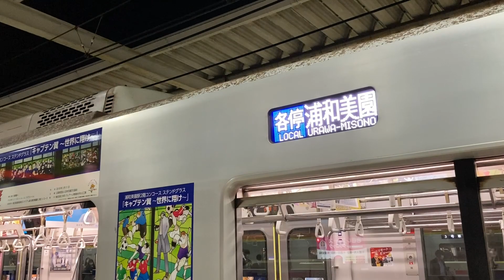【三菱IGBT】埼玉高速2000系2101F(フルカラーLED車),2108F走行音 / Saitama-railway 2000 sound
Japanese train running sound and view in the car.(SAITAMA/Saitama-Railway/Series2000/MITSUBISHI-VVVF)

埼玉高速鉄道2000系の2101F,2108F走行音と2105F,2103Fの駅発着シーンです。VVVFは三菱IGBT2レベルのIPM方式で、素子冷却は自然風ドライパネル方式が採用されています。同方式の東京メトロ05系8,9次車同様、非同期音は特徴的です。2101Fは2022年4月初頭に同系初のフルカラーLED式行先表示装置に換装されました。

・世界初の車内センシングサイネージ
2000系は東京メトロ9000系をベースにコスト低減を徹底して設計された車両で、ドア上のLED案内装置も千鳥配置になっています。しかし2006年からこの千鳥で空いたスペースを活用して15インチLCDを設置し、SaiNetと称するPR映像サービスを展開しました。これはしなの鉄道での取組みを参考にしたもので、DVD媒体を再生する単純な仕組みでしたが、2019年には新たにdocomoなど4社による「ダイナミックビークルスクリーン」に更新され、黒色筐体の2画面タイプとなりました。これはdocomoのSIM回線を通じて広告配信を行い、LED照明部のカメラにより車内の混雑度などを解析して広告内容を切り替えるセンシングサイネージを搭載しており、鉄道車両での事例は世界初のようです。一般的に広告は放映時間によって契約が決まっている為、ダイナミックな広告枠は販売が難しいのか、現状放映される内容はドコモや埼玉高速など運営者の自社広告が目立っています。